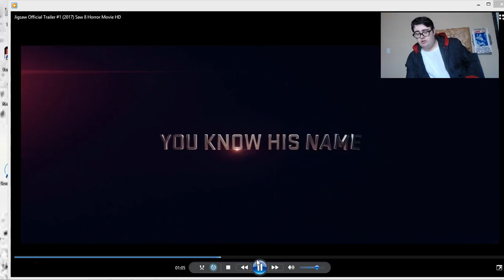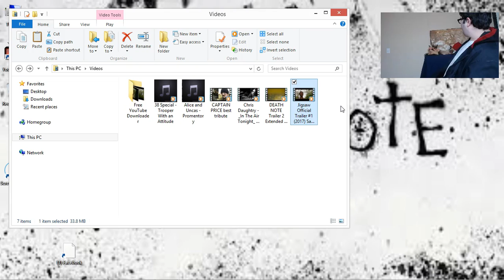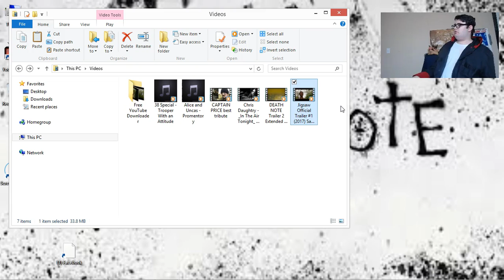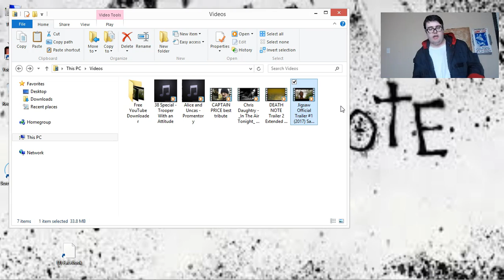JIGSAW199 REACTION JIGSAW 2017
JIGSAW199 AND DEADPOOLIOTHE2ND FROM PLAYSTATION NETWORK